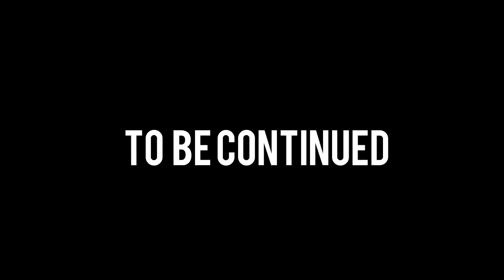Chote se bache ne chalai Ktm bike 😮| SPYDER VLOGS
I am Ravi
From Faridabad

Boys reaction on my bike
Public reaction on my bike
Bache Chalayenge Ktm
Reaction on my Ktm bike
Reaction on KTM bike
Reaction video
Reaction videos on bike
Reaction video on bike
KTM RC 125 cc
KTM 125 cc bike
KTM rc 125 cc new modal
2022 Ktm bike
2022 Ktm bike new modal